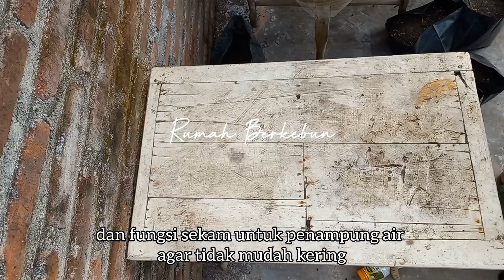TANAM SAWI DI POLYBAG DARI BENIH SAMPAI PANEN ] TIDAK PERLU PUPUK MAHAL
Rumah berkebun akan bagi pengalaman berkebun di rumah. Kali ini kita bagi tips menanam sawi agar tumbuh subur dengan mengandalkan media tanam saja, tanpa pupuk tambahan. Semoga bermanfaat.